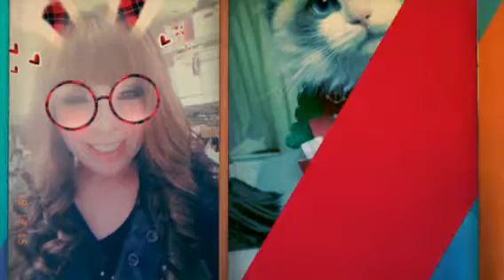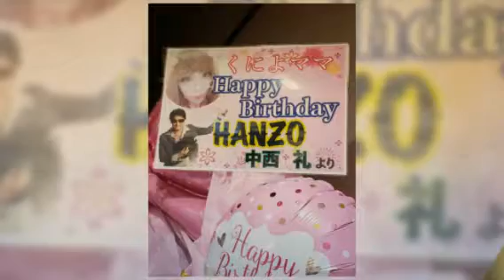kuniyo 誕生日💗感謝